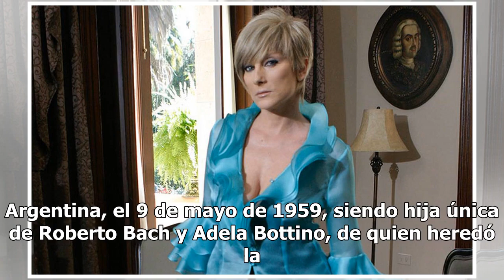Así era Christian Bach, elegante y discreta por siempre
Era una mujer bellísima. Christian Bach llegó a México a finales de los años 70, capturando de inmediato la atención de propios y extraños. Pronto conquistó al público mexicano a través de las telenovelas y su proyección alcanzó a la América Latina entera gracias al encanto, su hermosura y su indisc...